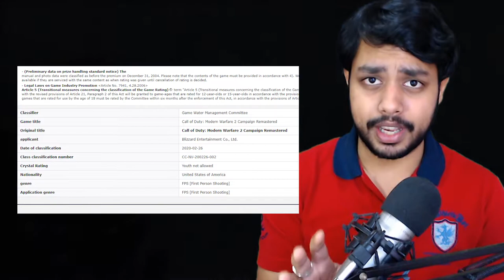COD MW2 REMASTERED LEAKED?!? ✦ Top Gaming News ✦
Call Of Duty Modern Warfare 2 Remastered Leaked? Blizzard comes to India? WE STILL IN QUARANTINE AND LOCKDOWN? AND MORE FREE GAMES??!?! GaminMadness is back to give you the scoop of the Top Gaming News!